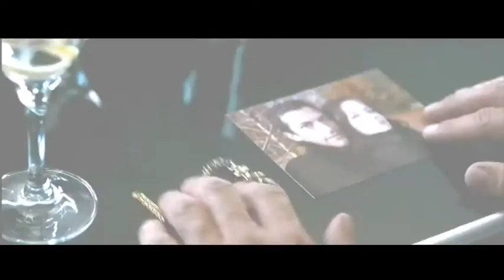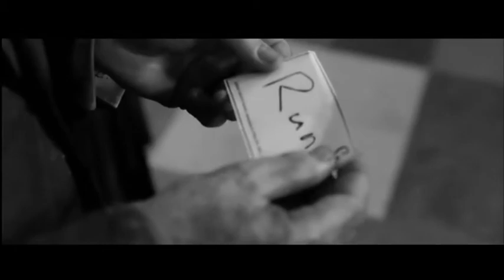Kotha Bolbo na SHANJIB CHOWDHURY (007 MIX!)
Singer: Shanjib Chowdhury